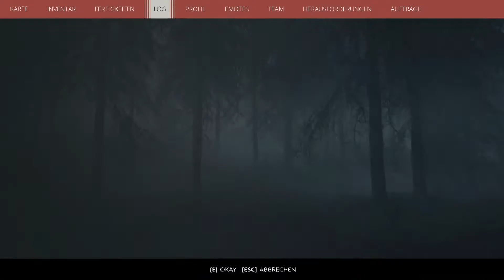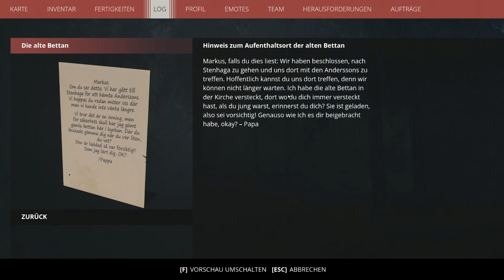Die erste wichtige Entdeckung | GZ | Generation Zero | ⭐ ZIPPYDI ⭐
⬇️⬇️⬇️MEHR INFOS⬇️⬇️⬇️

99DEZIBEL steht heute für eine große Spielergemeinschaft mit viel Erfahrung in dem Bereichen Gameserver-Einrichtung. In unserer 99Dezibel-Community hilft jeder Jedem. Wir haben Fähigkeiten aus vielen Bereichen wie z.B.: PC, Konsolen, Programmierer, Modder, Skripter, Grafikdesigner, Webdesigner, Online-Marketer und noch vieles mehr. Wir sind über die Jahre nicht nur von der Mitgliederanzahl her gewachsen, auch unsere Fähigkeiten sind mitgewachsen. Du hast besondere Fähigkeiten die zu uns passen könnten? Schreibe uns an!

⭐Infos zu uns⭐
Hinweis zu 99Dezibel:
⭐Teilen, liken und kommentieren erwünscht!⭐

Wir bekommen lediglich eine kleine Provision, die wir für unsere Empfehlung erhalten.